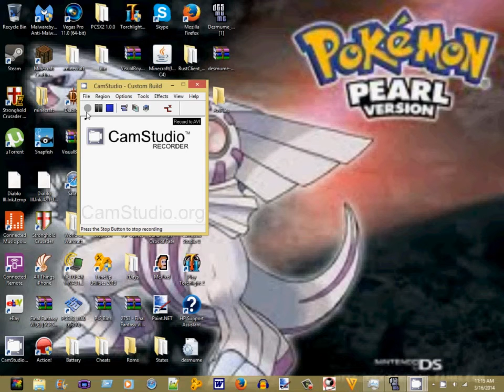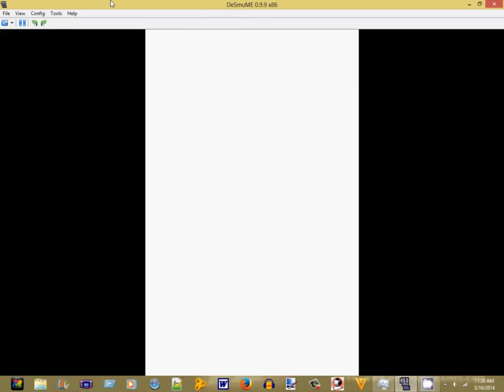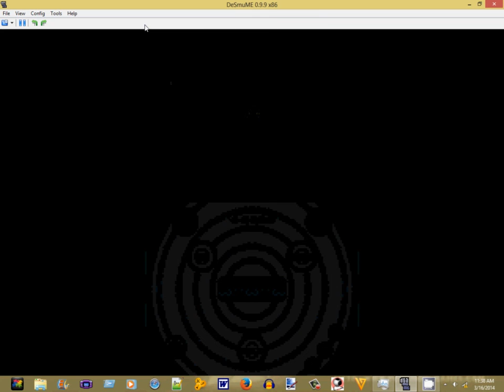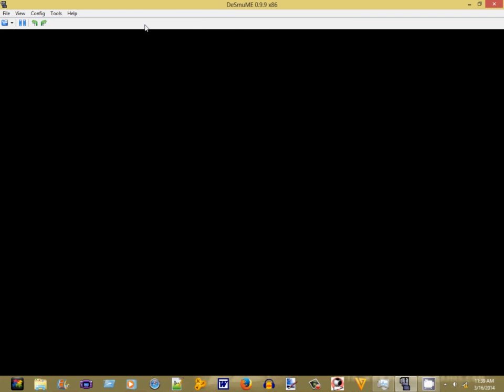twist mountain pokemon black 2 part 51